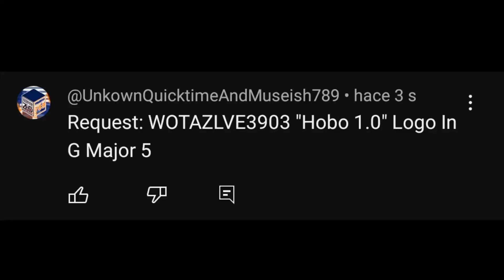An Request For